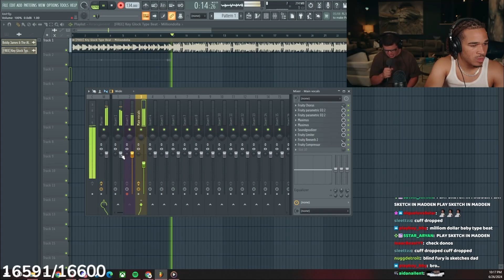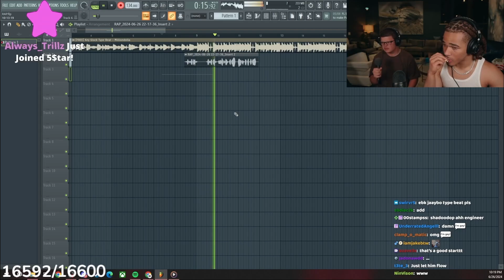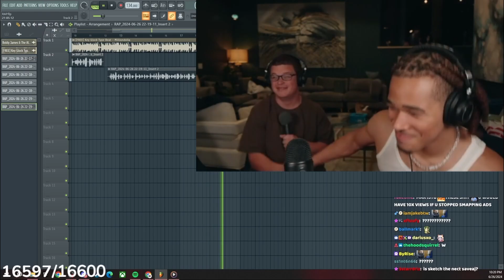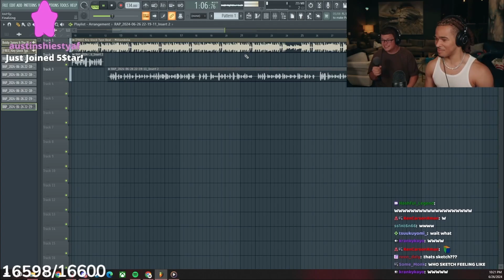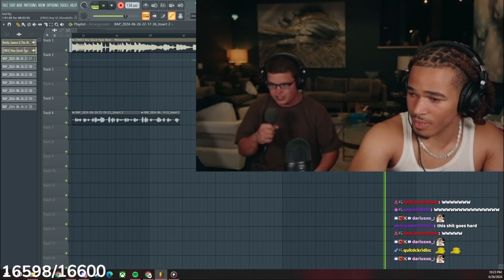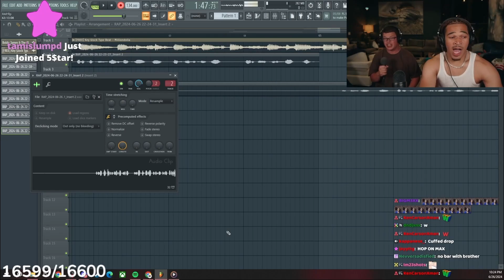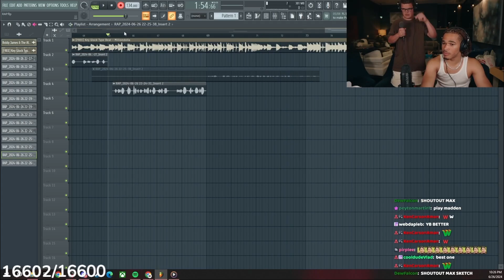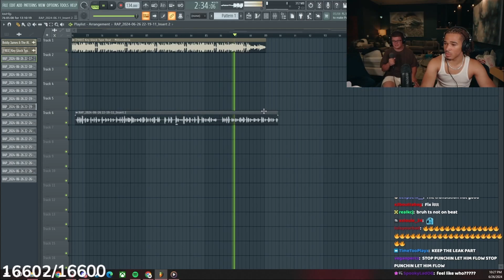Plaqueboymax and Sketch Makes A Radio Hit on Stream (Feel Like DIDDY)🔥🔥